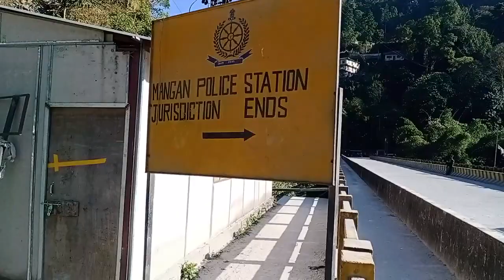Sikkim # Lachung # Zero Point @ The Exclusive 1.0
A trip to Sikkim